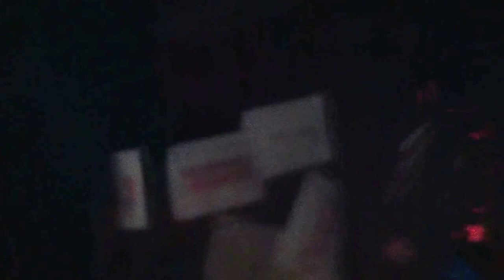How To Scream Like Sikth